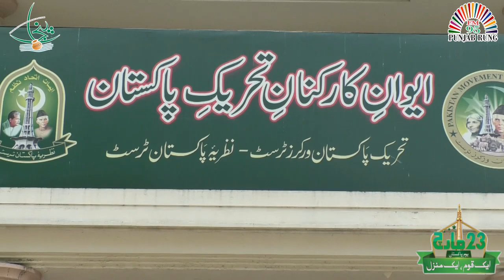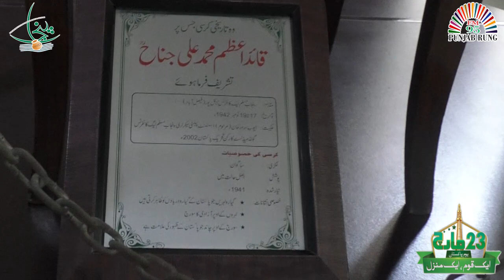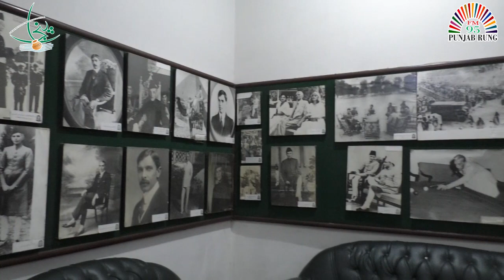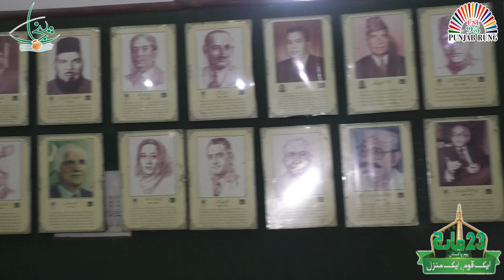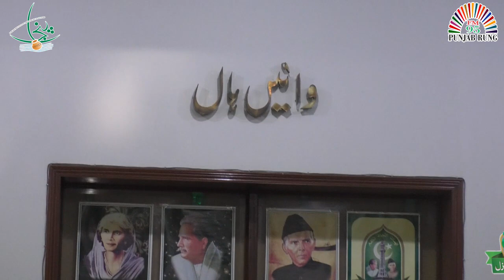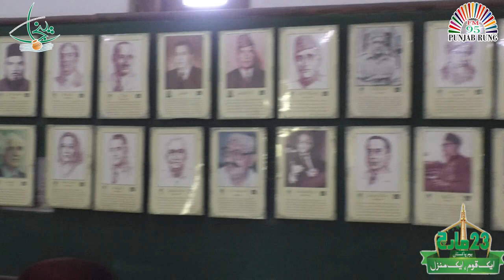"23 March Special" | Nazariya Pakistan Trust | Pakistan Resolution Day | Yume Pakistan | PILAC TV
This program has been recorded and edited by PILAC LOK STUDIO. We produced special  program for 23rd March "PAKISTAN RESOLUTION DAY". Hope you all will like our efforts.

Presentation: PILAC TV and FM-95 Punjab Rung Networks Lahore station.
Produced by: Shazia Saeed
Cameraman:  Qasim

All copyrights reserved, Copyright @  PILAC TV Lahore. Any Illegal reproduction of this content will result in immediate legal action.